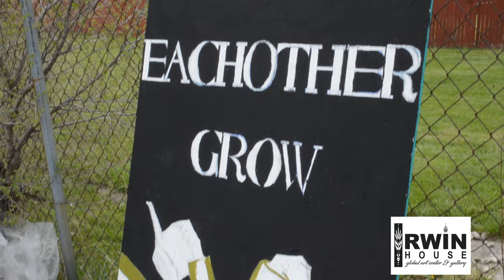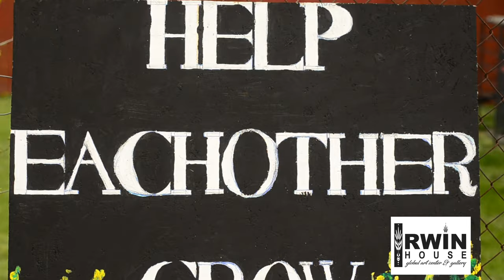"Move The World" Closing & LIVE ART Celebration 05.01.2021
The "Move The World" Exhibition Closing on May 1, 2021 was celebrated with an outdoor Live Art Event featuring Detroit local artists: Brittini Ward, Cameron Jenkins, Errin Whitaker, Kirah Price, Maliek Phillips, Scott McDuffee, Warren Wells, Nonnie WIlliams, ZurixZuri, Escada Gordon, Oscar Lopez, Demien De Yonte, Kayla Childress and Hosanna Kline with music by DJ Deadphone.  The free event was open to the community on the gallery grounds, while artists left their creative marks on large-format wood panels to become part of Irwin House Gallery's upcoming outdoor exhibition - "Heart" -  highlighting the diversity of Detroit talent; the spirit and heartbeat of the city's artists and arts community.

"Heart" will be installed and unveiled mid-May. More details to come.

Thank you to everyone who came out, viewed, enjoyed, supported, and contributed to "Move The World" and who showed up to spend this special Saturday with us! Special thanks to B Ward Designs and Matthew Hughes for capturing and assembling this amazing footage of the afternoon!